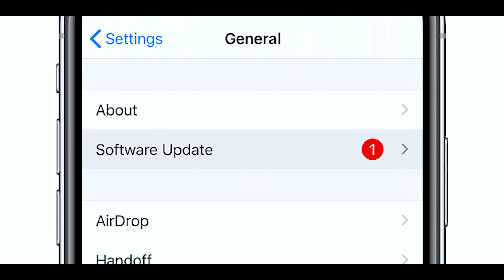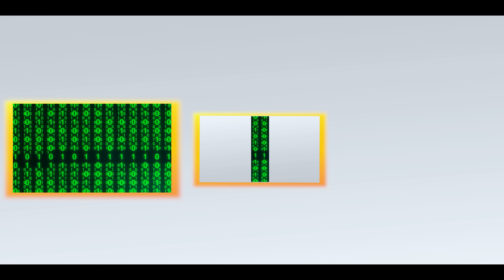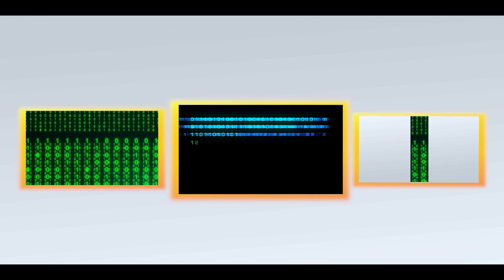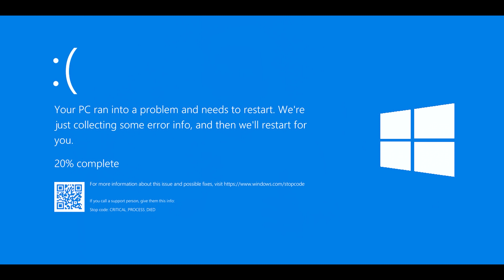How to Fix Any Electronic Problem | Best India Jugaad Tricks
Aapka Internet nhi chal rha..?
Apka TV nhi chal rha..?

Apka Setup Box nhi chal rha..?
Koi baat nhi..
Is video ko dekhne ke baad aapki saari tension khtm ho jaayegi...

Aj ki video me hum seekhenge How to fix any electronic Gadget by Your Own Indian Jugaad..
and how it works.?